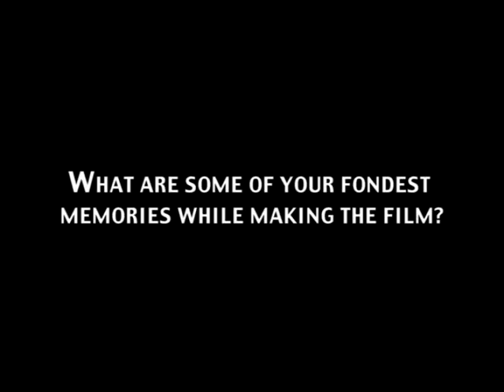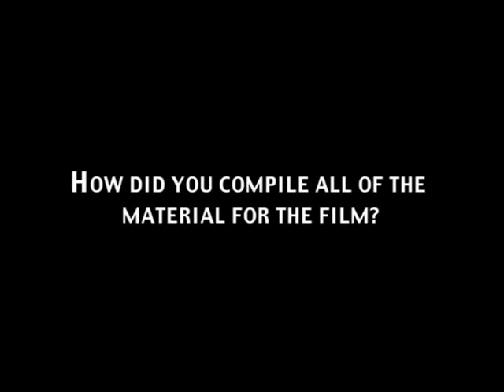The Kids Are Alright director Jeff Stein - Pt 2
Part 2 of 3. Q & A interview with director Jeff Stein about the making of  the 1979 Who movie The Kids Are Alright.